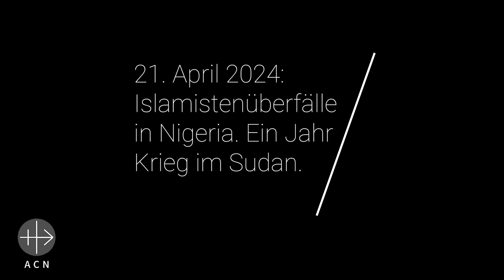Weltkirche Aktuell: Islamistenüberfälle in Nigeria und die Bilanz für ein Jahr Krieg im Sudan.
Erneut haben Islamisten in Nigeria Christen überfallen und ermordet. Und ein Jahr nach Beginn des Kriegs im Sudan blickt "Kirche in Not" auf die Lage der Christen im Land.

Weltkirche Aktuell - das sind Nachrichten aus der katholischen Kirche von allen Kontinenten der Erde. Hier erfahren Sie, was Christen weltweit bewegt und erschüttert.

Neue Videos dieser Reihe erscheinen in der Regel jeden Sonntag um 17 Uhr.